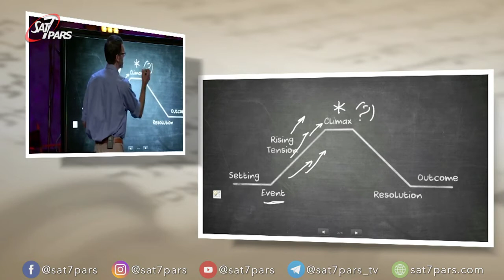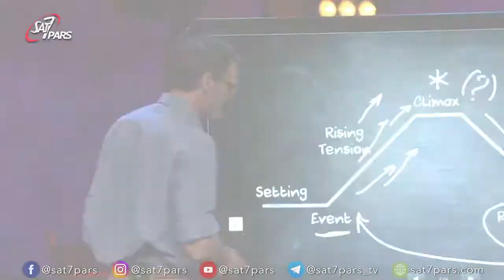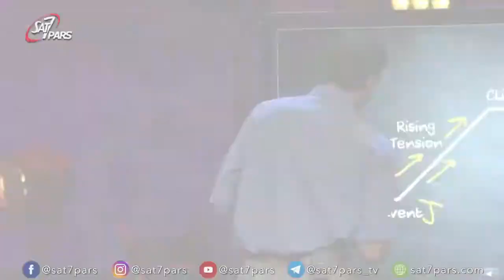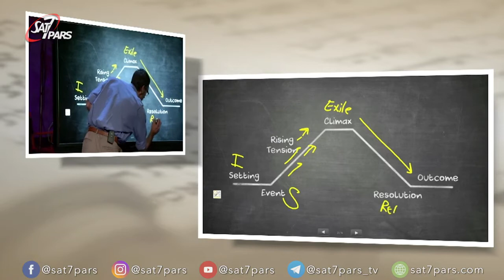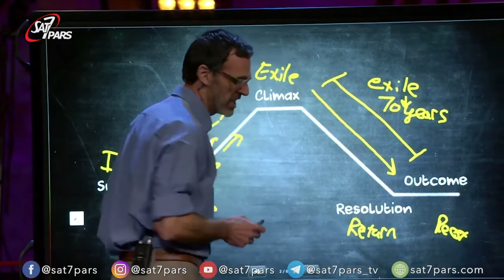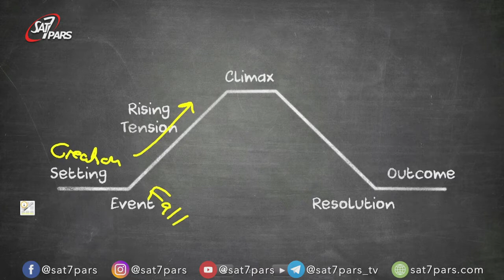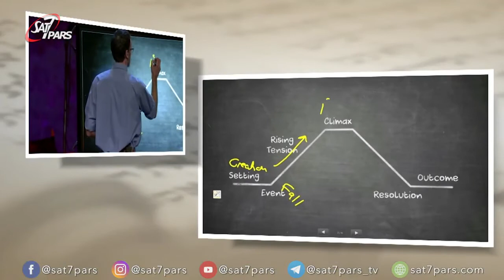تفسیر کتاب دانیال , قسمت اول - مسیحیان در تبعید